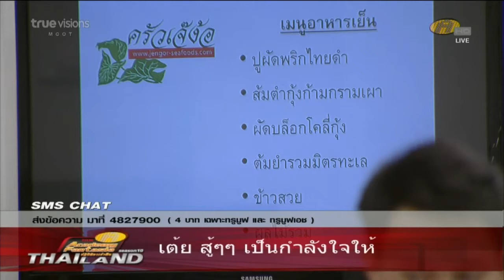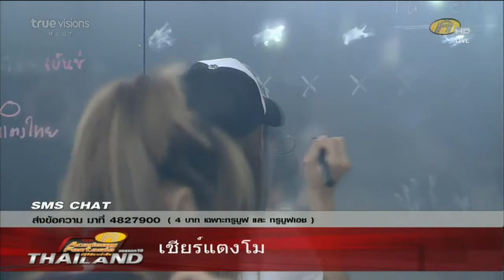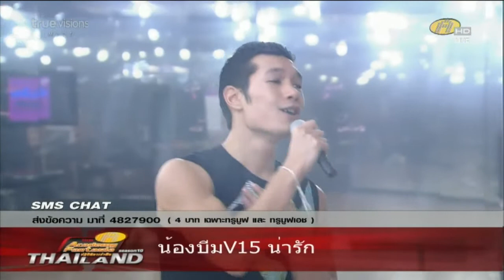[AF10] HD มื้อเย็น Class Dance 1/2 [26/6/13]